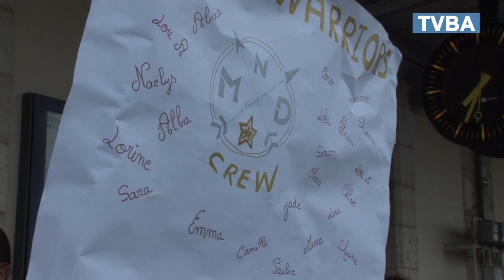Le crew Mouv'n dance remporte l'argent au concours européen de danse !